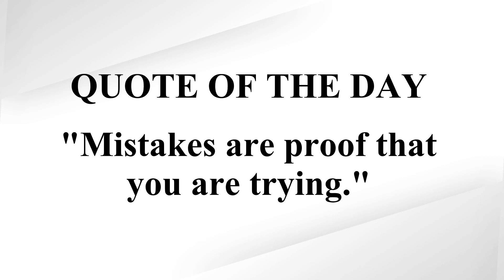Masters in Biology in Germany | Q & A | Requirements | Process | Uni. Halle | Palak Lakhani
✍Biology forms the basis of life sciences. She deals with the complex phenomena of life and explores the fundamental interactions between molecules, cells, organisms, populations and communities. Biologists decipher the basic molecular mysteries of life, study the microscopic world, explore the interactions between different organisms, explore primeval forests, deserts and other habitats, or develop the basics for species conservation.

The most topical focus in Halle is on molecular mechanisms of biological information processing, especially in plants, protein biochemistry, phytopathology, heavy metal resistance of microorganisms, social behaviour and genetics of bees and functions of biodiversity in the subtropics. Accordingly, the consecutive Master's degree programme Biology 120 LP offers students a wide range of different biological specialist modules and research group internships. The focus is on physiology, genetics, microbiology, ecology, botany, zoology and developmental biology. The course of study is strongly research-oriented.

In this video, I have interviewed Olly who is pursuing her Masters in Biology at University of Halle.✍

⏳TIMESTAMPS⏳
00:00 Disclaimer
00:05 Supported by
00:10 Introduction
01:08 Could you please introduce yourself?
01:30 Which were the other similar courses in Germany that you applied to?
02:09 Why should students choose this course at MLU?
02:42 What are the admission requirements?
03:44 What is the medium of instruction of this course?
04:33 How to apply? Directly to the university or via uni-assist?
05:19 When to apply? WiSe or SoSe or both?
06:13 What are the course/semester fees?
07:02 What study areas & modules does this course focus on?
08:24 Do students have a choice to choose an elective?
09:05 How are the exams conducted?
09:45 Which softwares should the students learn before taking admission to this course and which softwares do the students learn during this course?
10:34 What research facilities and laboratory facilities does your dept. have?
11:03 Are there any mandatory internships in this course?
11:35 What resources did you use to find your internship/thesis?
12:04 What are the future scopes?
13:15 What is the expected salary after the completion of this course?
13:48 Final words